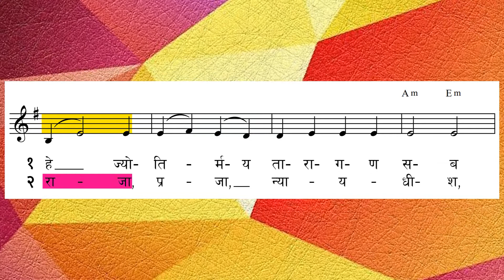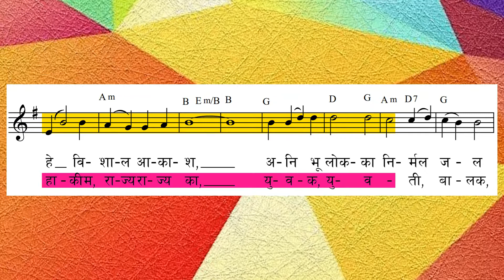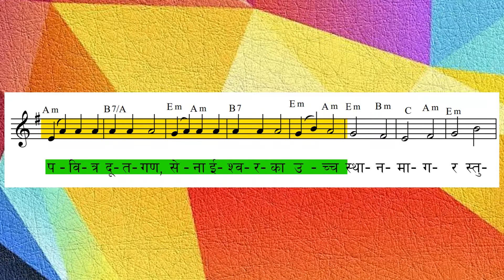ORIGINAL TUNE || Bhajan 19 - Yahweh Ko Stuti || भजन १९ - याह्वेको स्तुति, स्तुति ईश्वरको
19 Staff Notation Download pdf